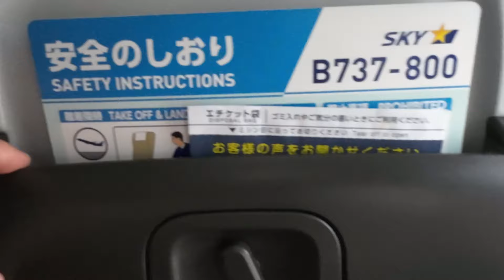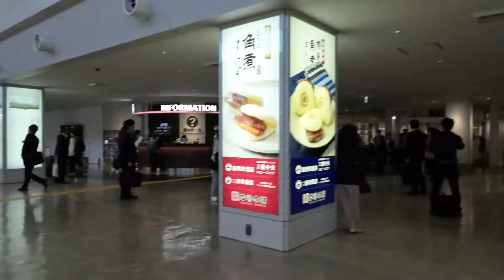茨城空港から福岡空港まで空撮動画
2024年5月撮影。
進行方向右側の座席なので、富士山も瀬戸内海も見えませんが、茨城の海岸線や日本海が見えます。